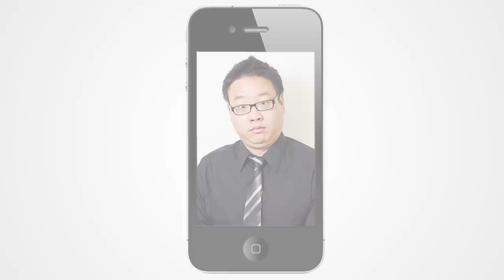George Takei and David So Discuss Online Dating | Episode 2 | Takei's Take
About Takei's Take:
With his signature wit and charm, host George Takei explores the world of technology, trends, current events and pop culture. From the adorable to the riveting to the absurd, Takei's Take delves into our shared experience and navigates the strange, ever-changing online world.

Takei's Take
Created by: George Takei and Nicole Shea
Executive Producers: Brad Takei, Larry Gannon,
Jacob Motz, Nicole Shea
Produced by: AARP, Fullscreen, Portal A
Written, Directed, Produced, and Edited by: Portal A
Written by: Kai Hasson, Nate Houghteling, Pearl Wible
Producer: Pearl Wible, Michel DeAscentiis
Associate Producer: David Johnson
Consulting Producer: Michael Greenwald
Edited by: Sari Tracht, Jake Keller